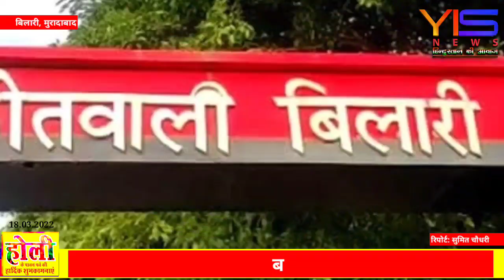बिलारी क्षेत्र की बड़ी खबरें। रेलवे क्रासिंग अमरपुरकाशी चैनस्नैचिंग बीरमपुर समसपुर खाबरीअब्बल।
YIS NEWS के लिए सुमित चौधरी की रिपोर्ट ।